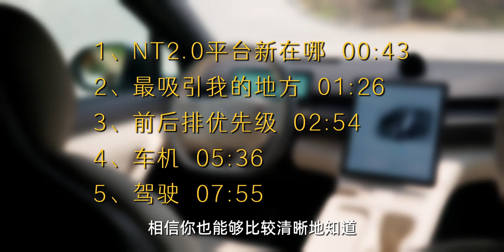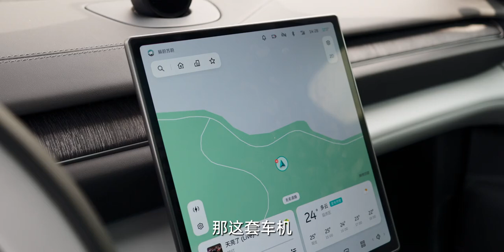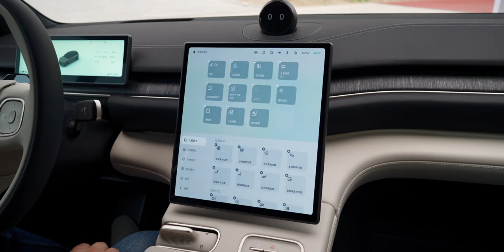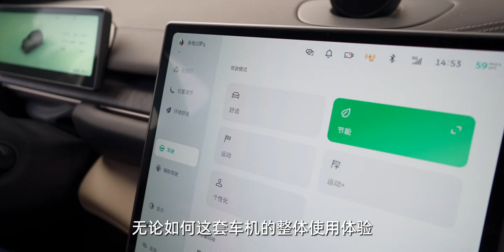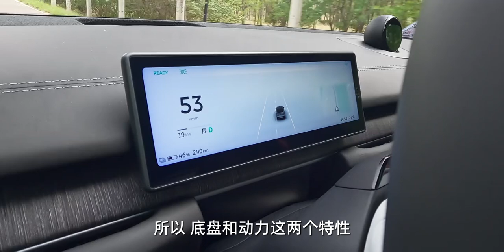新一代蔚来ES6：基于未来NT2.0平台的设计，高质感和高端感，舒适的前后座位，快速响应的车载系统，优秀的驾驶体验！你觉得它的竞争力如何？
欢迎来到我们的频道！在这个视频中，我们将为你介绍新一代ES6电动汽车。这款车基于未来NT2.0平台设计，具有高质感和高端感，前后座位舒适，车载系统响应快速，驾驶体验优秀。我们将详细介绍这款车的各项特点和优点，希望你能通过这个视频对新一代ES6有更深入的了解。你觉得它的竞争力如何？欢迎在评论区分享你的看法。
In this video, we will introduce you to the new generation ES6 electric car. This car is designed based on the future NT 2.0 platform, has a high-quality and high-end feel, comfortable front and rear seats, a fast-response vehicle system, and an excellent driving experience. We will detail the various features and advantages of this car, and we hope that you can have a deeper understanding of the new generation ES6 through this video. What do you think of its competitiveness?